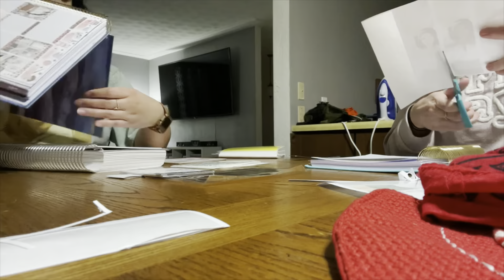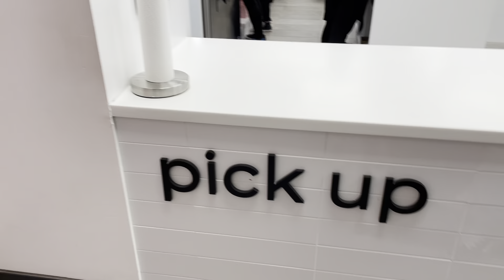Illinois Travel Vlog | Surprise Valentine’s Trip | Relaxing, planning & eating good food!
Disregard keywords: Etsy shop owner, day In my life,  small business owner, support small businesses, budgeting, cash envelopes, how to make cash envelopes, vinyl cash envelopes, cash, Dave Ramsey, Vlogmas, french Bulldog, frenchie, travel day, flying to Illinois, besties trip, vacation Vlog.